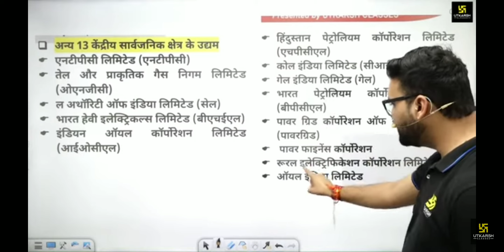bharat k mahanratn kampaniyon ko jane